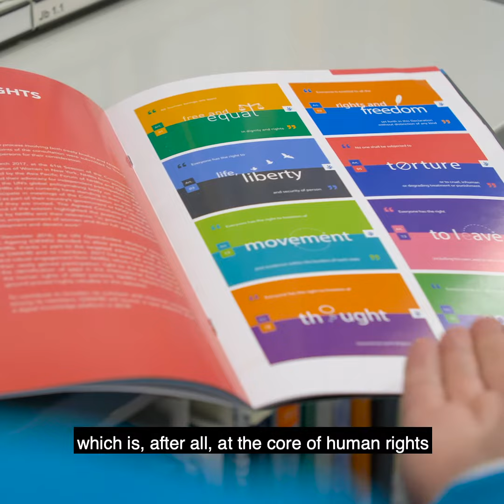Rights Around the World (Social)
We play an active part in the international human rights community, connecting Scotland with global experiences, issues and challenges explains Prof Dr Beate Rudolf for AllOurRights10.